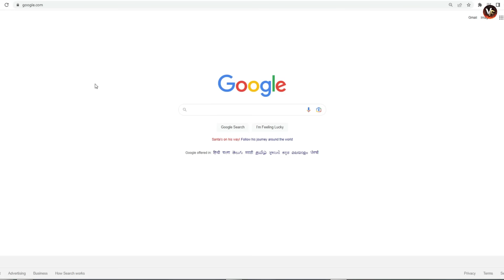🔵 మనుషుల్ని కూడా చంపే అతిపెద్ద పాము | world's biggest snake caught on camera in telugu | giant snake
hi friends.. today i will discuss topics about biggest snakes caught on camera in telugu,  biggest snake in the world found alive, telugu facts, virinchi facts, virinchi facts new video,